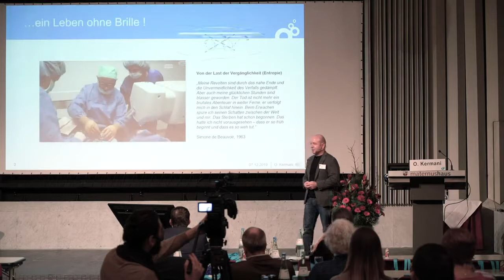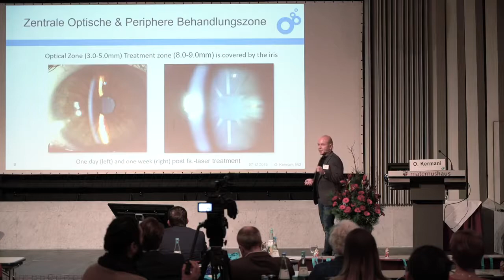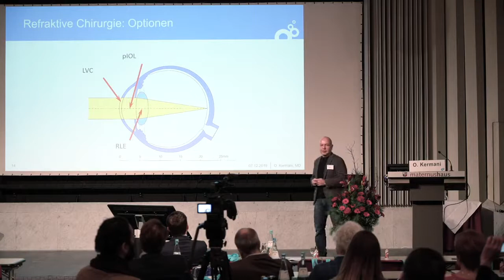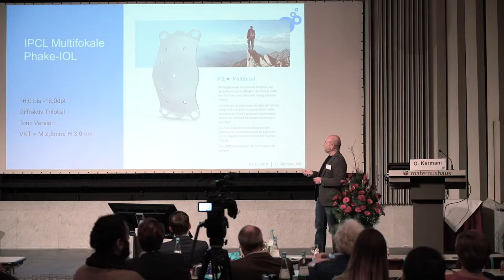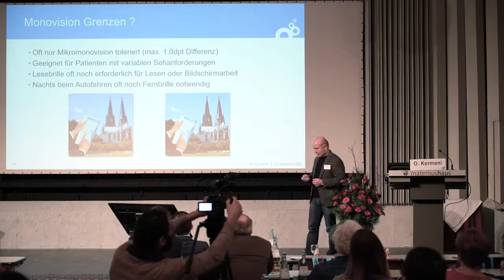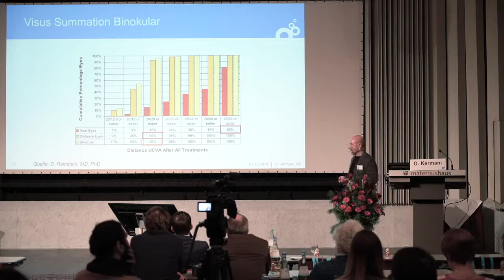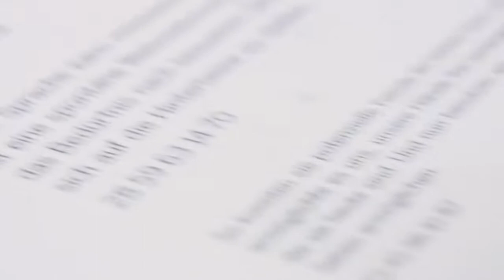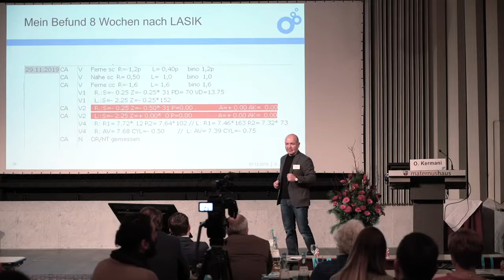Augenlasern bei Nahsehschwäche (Presbyopie)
Die altersbedingte Nahsehschwäche ( Presbyopie ) beginnt meist mit Mitte 40. Lesebrille oder Gleitsichtbrille werden zu unentbehrlichen Begleitern. Hilfreich aber unbeliebt. Eine Alternative ist die Augenlaserbehandlung über die in diesem Beitrag berichtet wird. Dr. Kermani, Augenarzt und Leiter der Augenklinik am Neumarkt in Köln berichtet über seine eigenen Erfahrungen mit der Methode.